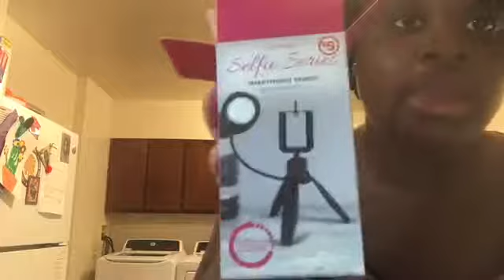THE SIMPLE FRIED CHICKEN AND THE POSSIBLE OF RICE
Fried chicken and rice

If ya need a Tripod for the low go the the Family Dolla store they have for cheap if you like to save